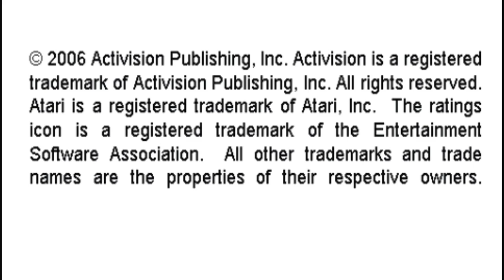H.E.R.O. Activision Hits Remixed Start Level 13 Sony Playstation Portable Emulated